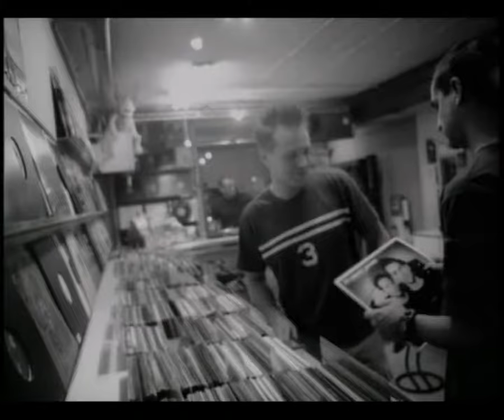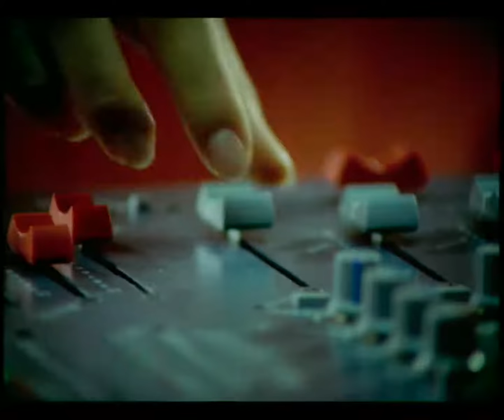Blank & Jones - DJ Culture (HQ Remastered Official Video) Original from 2000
Please support this artist

Title track of the genre defining Blank & Jones album "DJ CULTURE" from 2000